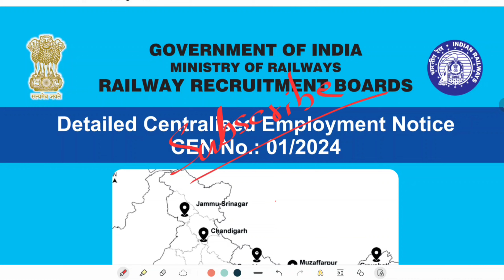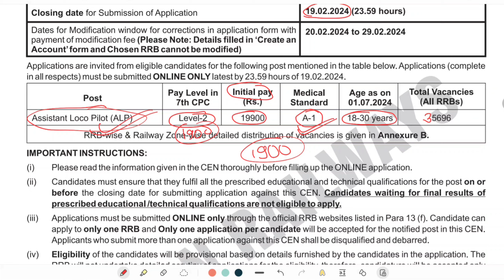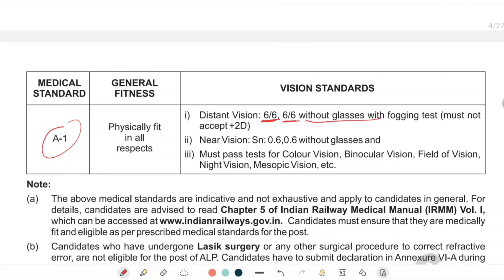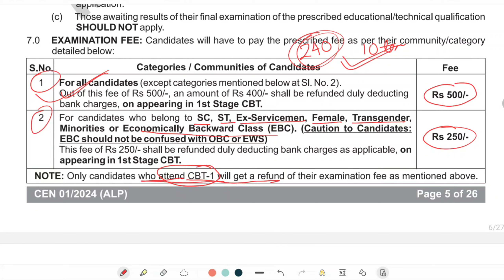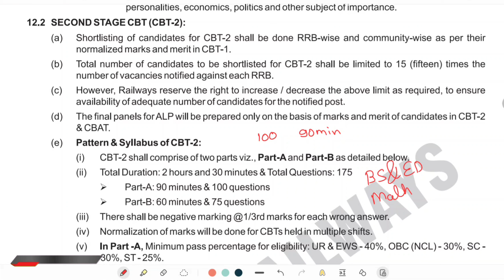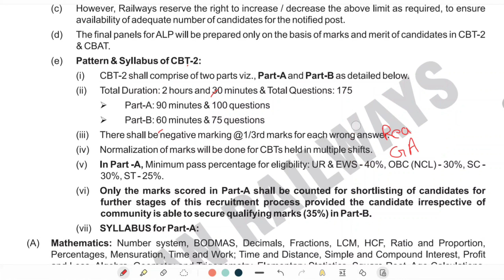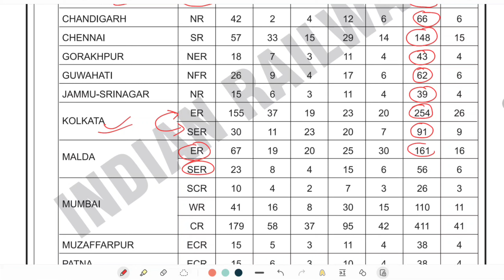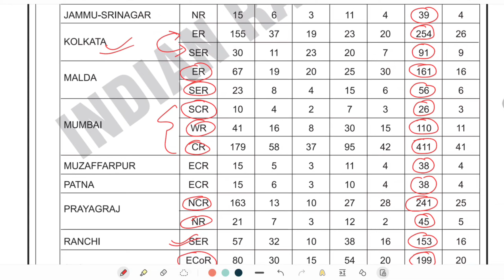ALP new vacancy 2024 | Full notification | ALP recruitment 2024 | zone wise seat | Railterra